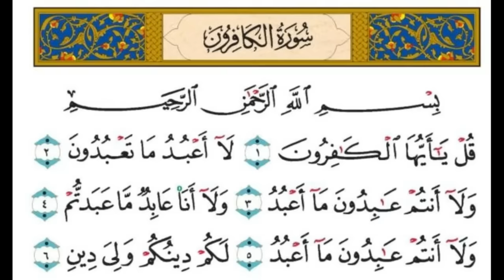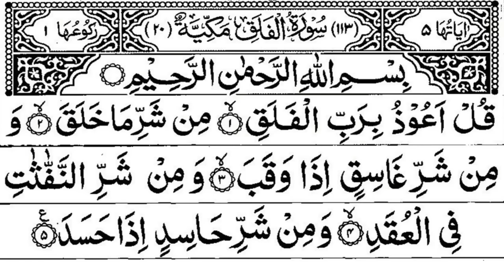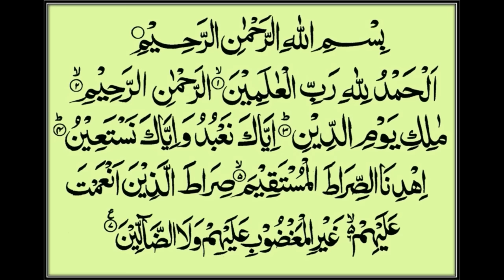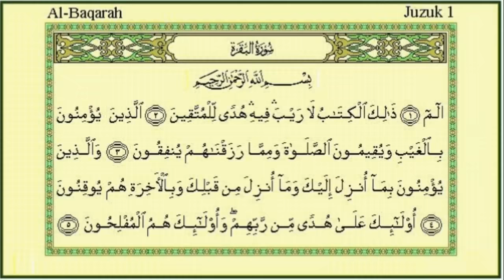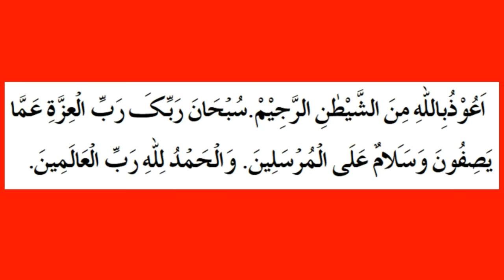eid ki fatiha ka tarika | ईद की फातिहा का तरीका | eid ki fatiha kese padhen kiske naam se padhen